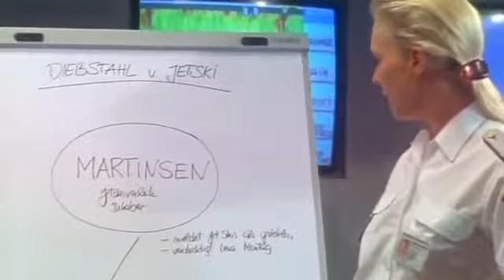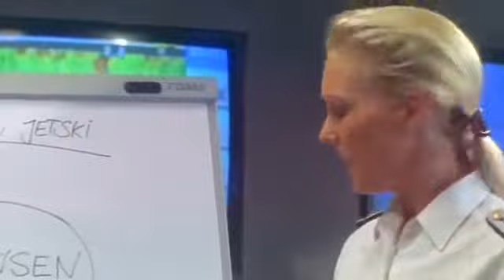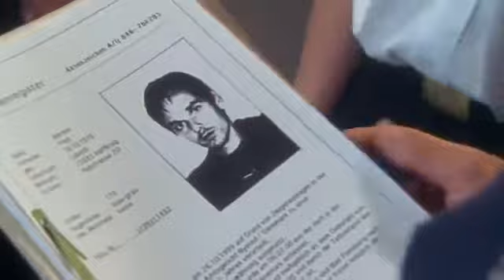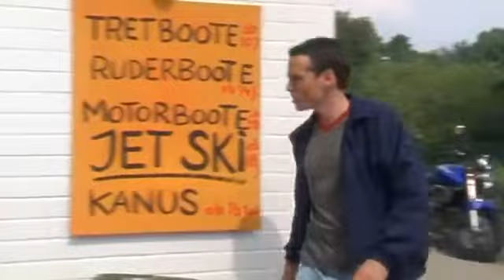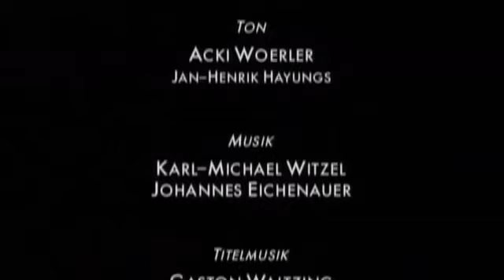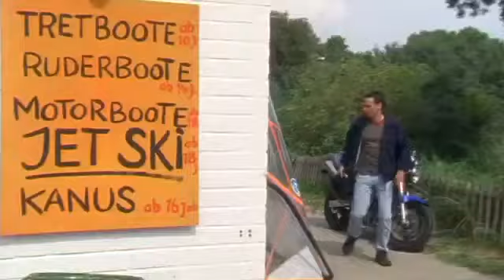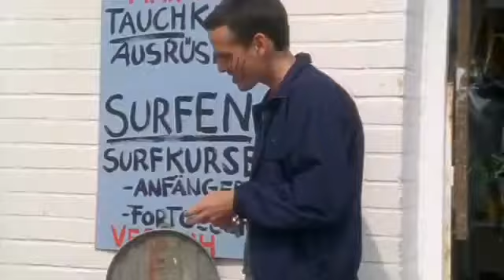Küstenwache Staffel 4 Folge 5 Jetski Rowdies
Küstenwache Staffel 4 Folge 5 Jetski Rowdies Komplette Folge S04 E05 Nr 40.

Wir wünschen viel Spaß mit der Folge! Die Küstenwache. Wir freuen uns um jede Art der Unterstützung Copyright ZDF Deutschland.

Küstenwache Staffel 4 Folge 5 Jetski Rowdies Komplette Folge S04 E05 Nr 40. Küstenwache Staffel 4 Folge 2 Yachten im Bermuda Dreieck Komplette Folge S04 E02 Nr 37.

Küstenwache Staffel 17 Folge 5 Sander in der Falle (E282) Playlist mit allen Folgen von Staffel 17: .